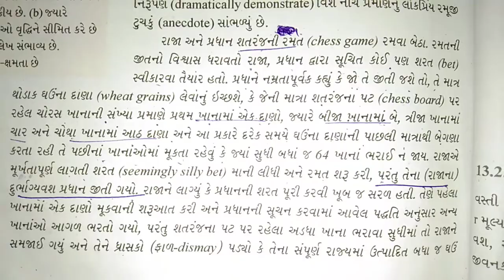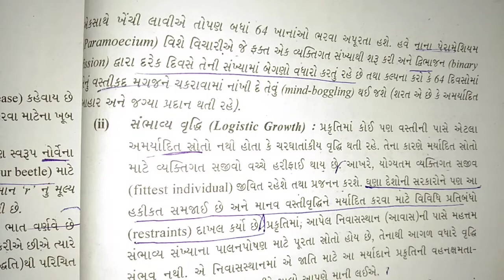Biology | STD 12 | Chapter 13 | સજીવ અને વસ્તી | વૃદ્ધિ નમુનાઓ